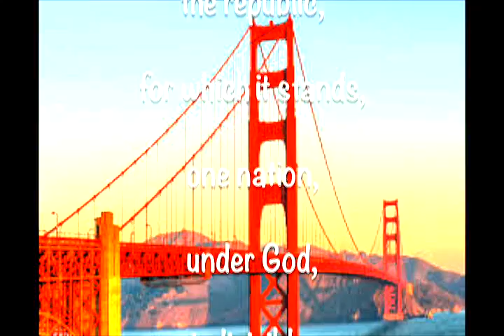LML 9 25